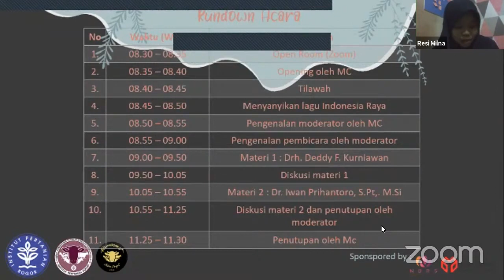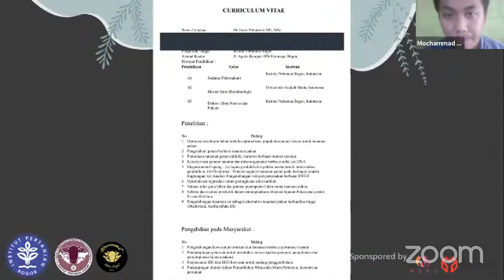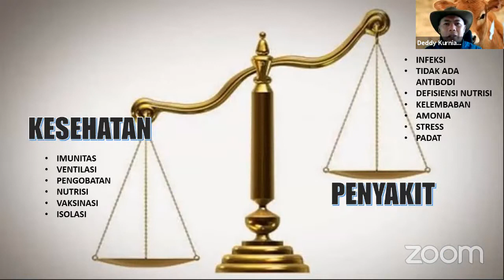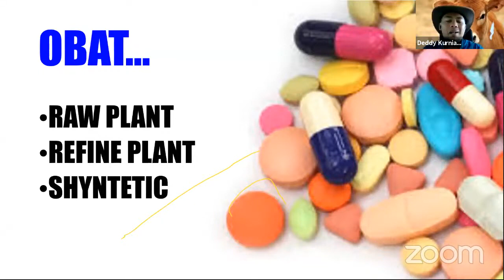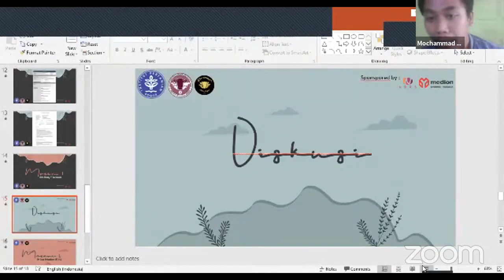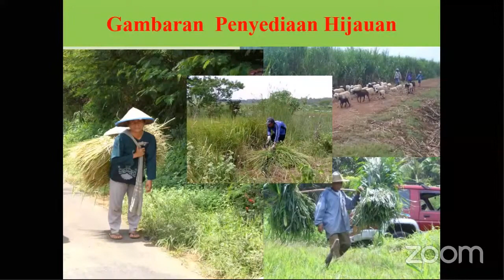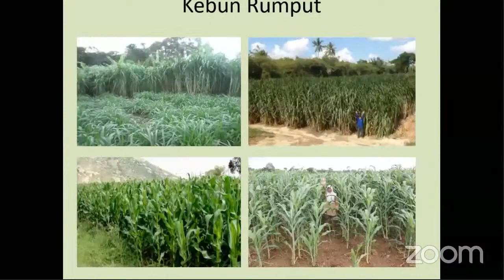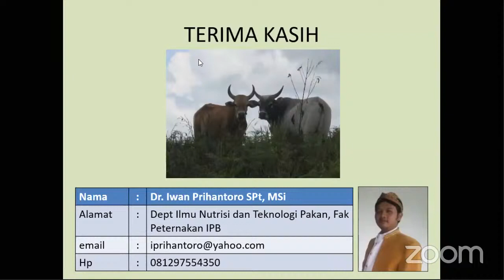Full Video Webinar Manajemen Ternak Ruminansia di New Normal Himpro Ruminansia FKH IPB